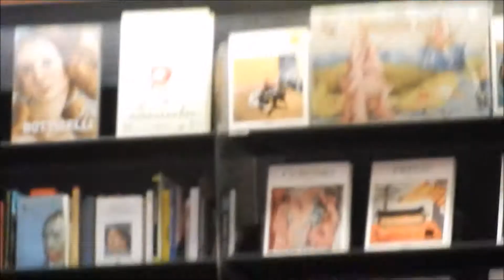Francesca Michielin - L'amore esiste live @ di20are instore Roma 25-02-2016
Il mini live acustico di Francesca Michielin all'instore de 'la Feltrinelli' di Roma (Via Appia Nuova)

"Che figo!" (cit.)